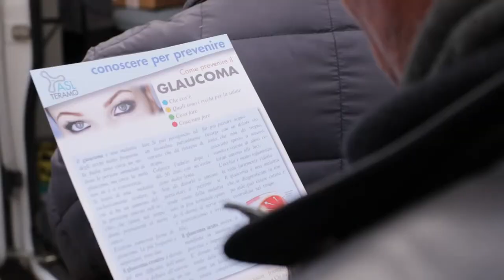Glaucoma: in piazza il camper della Asl di Teramo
In occasione della settimana mondiale del glaucoma, l'Asl di Teramo è l'unica in Abruzzo a mettere a disposizione dei cittadini un camper in piazza Martiri a Teramo per visite gratuite. Due giorni di prevenzione contro una malattia che porta alla cecità in collaborazione con l'Unione Italiana Cechi